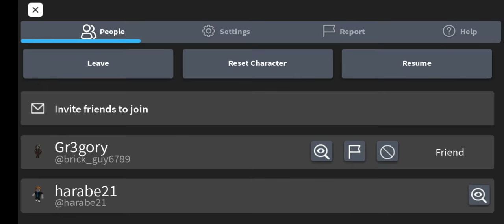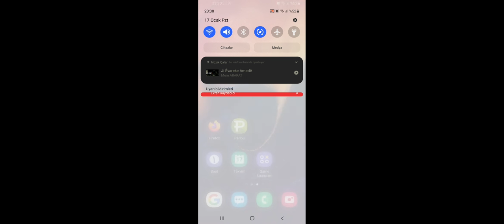Flee the Facility